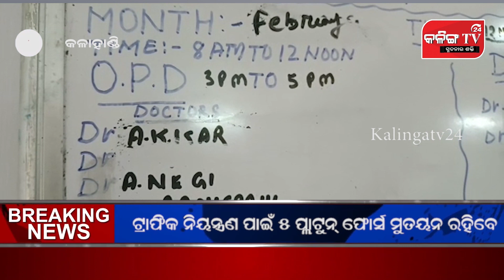ଜଣେ ଡାକ୍ତରଙ୍କୁ ନେଇ ଚାଲିଛି ଧର୍ମଗଡ ଉପଖଣ୍ଡ ଡାକ୍ତରଖାନା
ବିନା ଦରଖାସ୍ତ ରେ ଛୁଟି ରେ ଅଛନ୍ତି ଦୁଇ ଡାକ୍ତର. ଉଚିତ ପଦକ୍ଷେପ ପାଇଁ ଯୁବ କଂଗ୍ରେସର ଦାବୀ

ଜଣେ ଡାକ୍ତର କୁନେ ଚାଲିଛି ଧର୍ମଗଡ ଉପଖଣ୍ଡ ଡାକ୍ତରଖାନା,ଏହି ଡାକ୍ତରଖାନା ରେ ଦିନକୁ ଦିନ ରୋଗୀ ସେବା  ବିପର୍ଯ୍ୟସ୍ତ ହେବାରେ ଲାଗିଛି.ଡାକ୍ତର ଅଭାବ ଜନିତ ସମସ୍ୟା ଦେଖା ଦେଇଛି ଏହି ଉପଖଣ୍ଡ ଡାକ୍ତରଖାନା ରେ.ଧର୍ମଗଡ ଉପଖଣ୍ଡ ଡାକ୍ତରଖାନା ଉପରେ ଧର୍ମଗଡ ଉପଖଣ୍ଡ ର 6 ଟି ବ୍ଲକ ସମେତ ପଡୋଶୀ ନୂଆପଡା ଜିଲ୍ଲା, ନବରଙ୍ଗପୁର ଜିଲ୍ଲା ଏବଂ ପଡୋଶୀ ରାଜ୍ୟ ଛତିଶଗଡ ର ଦେଭୋଗ ଅଞ୍ଚଳର ଲକ୍ଷାଧିକ ରୋଗୀ ସ୍ୱାସ୍ଥ୍ୟ ସେବା ପାଇଁ ନିର୍ଭର କରିଥାନ୍ତି. କିନ୍ତୁ ଉଚିତ ସ୍ୱାସ୍ଥ୍ୟ ସେବା ନ ପାଇ ନିରାଶ ହୋଇକି ଫେରୁଛନ୍ତି ରୋଗୀ. ଆଜି ସକାଳେ ତିନୋଟି ଡାକ୍ତର ଉପସ୍ଥିତ ଥିବା ନେଇ ବୋର୍ଡ ରେ ଲେଖା ଥିବା ବେଳେ କେବଳ ଗୋଟିଏ ଡାକ୍ତର ସକାଳ 8 ଘଣ୍ଟା ରୁ 12 ଘଣ୍ଟା ପର୍ଯ୍ୟନ୍ତ ଦାୟିତ୍ୱ ତୁଲାଇଥିବା ଦେଖିବାକୁ ମିଳିଥିଲା. ଡାକ୍ତର ଏ. କେ କର, ଏ. ନେଗୀ, ଏମ. ପାଣିଗ୍ରାହୀ ତିନୋଟି ଡାକ୍ତର ସକାଳ 8 ଘଣ୍ଟା ରୁ 12 ଘଣ୍ଟା ପର୍ଯ୍ୟନ୍ତ  ଡ୍ୟୁଟି ଥିବା ବେଳେ କେବଳ ଜଣେ ଡାକ୍ତର ଏ. କେ. କର ଦାୟିତ୍ୱ ତୁଲାଇଥିବା ଦେଖିବାକୁ ମିଳିଥିଲା . ଦୁଇ ଜଣ ଡାକ୍ତର ବିନା ଦରଖାସ୍ତ ରେ ଛୁଟି ରେ ଥିବା ଏସ.ଡି. ଏମ. ଓ ଦାୟିତ୍ୱ ରେ ଥିବା ଅଶ୍ୱିନୀ କୁମାର କର ପ୍ରକାଶ କରିଥିଲେ. ତେବେ ପ୍ରଶାସନ ଘାଟଣା ର ତଦନ୍ତ କରି ପଦକ୍ଷେପ ନେବା ପାଇଁ ଧର୍ମଗଡ ନିର୍ବାଚନ ମଣ୍ଡଳୀ   ଯୁବ କଂଗ୍ରେସ ସଭାପତି ଡାକେଶ୍ୱର ଲହଜଲ  ଦାବୀ କରିଛନ୍ତି ।

କଳାହାଣ୍ଡି ରୁ ସନ୍ତୋଷ କୁମାର ମାଝୀ ଙ୍କ ରିପୋର୍ଟ କଳିଙ୍ଗ ଟିଭି 24